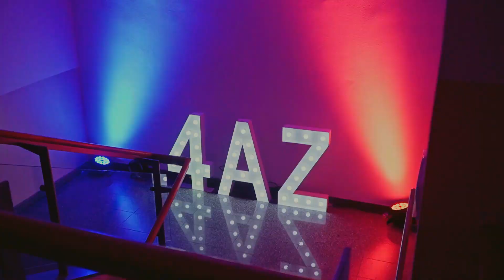Maturitní ples | Střední Zdravotnická škola Rumburk | KLIP | 4AZ 2024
Střední Zdravotnická škola Rumburk ► Maturitní ples 9.2.2024
►VIDEOPRODUKCE ► TOKR production